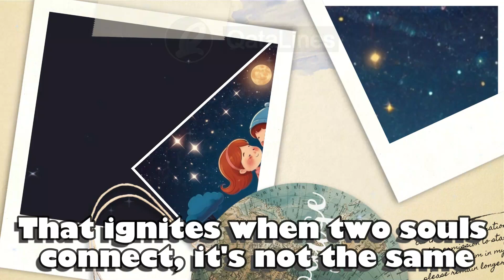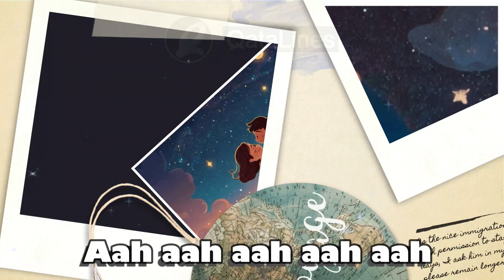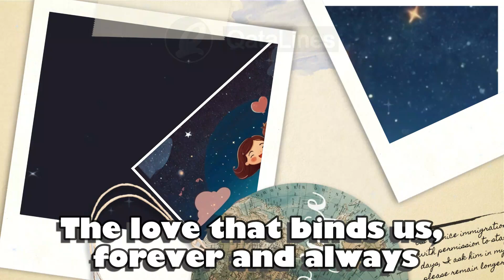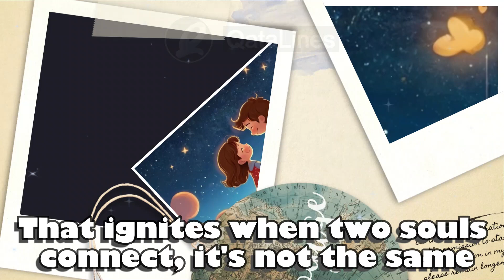AI Song, created by AI Music generator. 'Two Souls Connect'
AI Song,  created by AI Music generator.
'Two Souls Connect' is a heartfelt ode to the transformative power of love at first sight. With mesmerizing verses capturing the magnetic pull between the two, a chorus brimming with the euphoria of newfound love, and a bridge that speaks to the destiny of their union, the song culminates in an enchanting outro celebrating the magic of love's embrace.